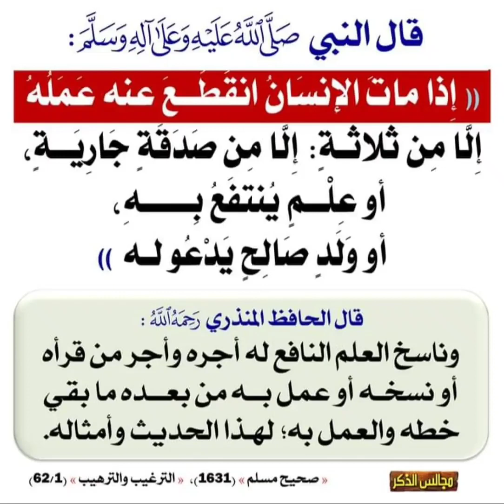ماينفع المرء بعد مماته رسول_الله ﷺ